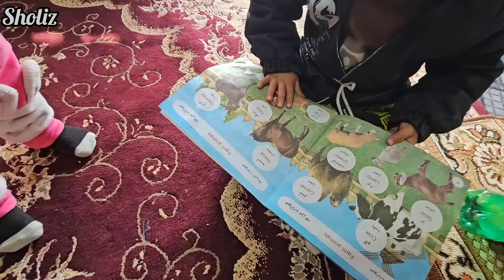Documentary about Iran's nomadic life: from baking bread to laughing children"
2.
3.
4.
5.
6.
7.
8.
9.
10.
11.
12.
13.
14.
15.
16.
17.
18.
19.
20.
21.
22.
23.
24.
25.
26.
27.
28.
29.
30.
31.
32.
33.
34.
35.
36.
37.
38.
39.
40.
41.
42.
43.
44.
45.
46.
47.
48.
49.
50.
51.
52.
53.
54.
55.
56.
57.
58.
59.
60. KidsHappiness Embark on a captivating culinary adventure with a hardworking nomadic woman as she masterfully bakes local bread, an essential element of her culture and daily life. This video offers a unique window into the traditional bread-making process, highlighting the skills, dedication, and lifestyle of a nomadic baker. 🌾🔥

Join us as we delve into the rustic and authentic world of nomadic bread-making. Witness the meticulous process, from kneading the dough to baking it in traditional ovens, all set against the ever-changing backdrop of nomadic life.

🍞 Discover the traditional techniques of baking local nomadic bread
👩‍🍳 Learn about the daily life and culinary skills of a nomadic